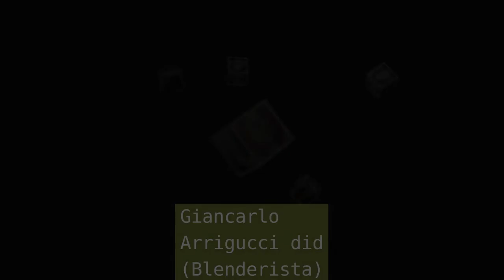cubo coi quadri rotanti doppio0001 0500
Cubi, cubi, cubidu'.